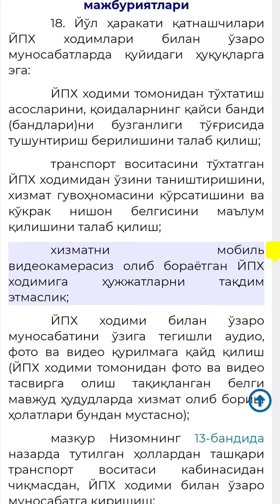AVTOBLOGER HAYDOVCHILARNI CHALG‘ITMOQDA. BU ESA HAYDOVCHILARNI HUQUQBUZARLIK SODIR ETISHGA UNDASH...